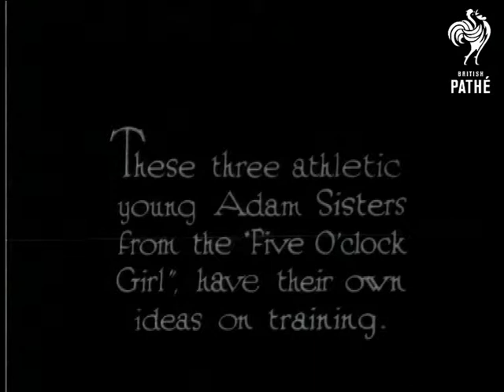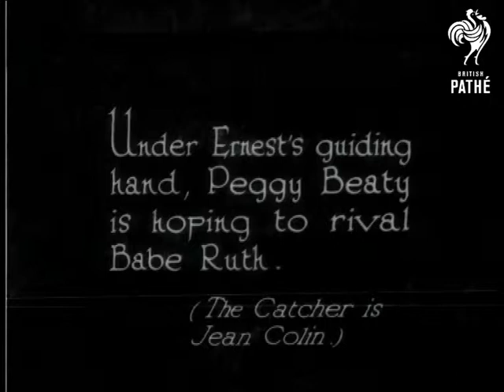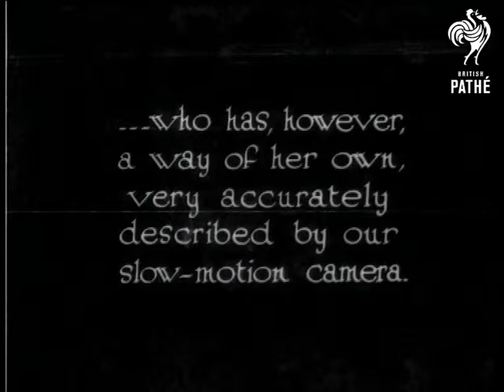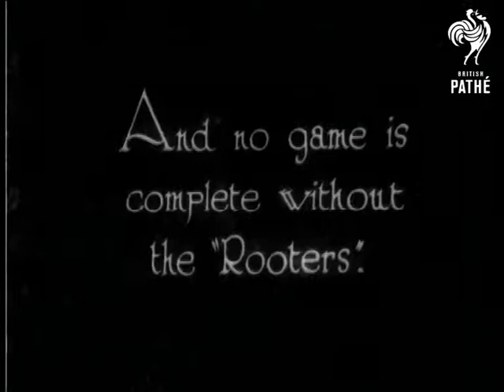Baseball Belles (1929)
Filmed at Stamford Bridge, London.  We see a women's baseball team in training.

The girls sit on the pitch and one of the girl holds onto her ankles then rolls around the pitch, rolling first onto her back then onto her legs.  She then does a kind of back flip - very acrobatic.  "And Ernest Truex thinks so, too!" reads an intertitle.  He has a go at the rolling technique - he fails.  "These three athletic young Adam Sisters from the "Five O'Clock Girl" have their own ideas on training."  The Five O'Clock Girl presumably being the name of a stage show.  One girl holds another's legs in a "wheelbarrow" - another girl sits on the wheelbarrow's legs as she crawls along.  The girls throw each other around a bit on the pitch.    One girl picks up another two and spins them around (pretty strong).  The girls all link arms and walk along in unison - they all wear baseball caps and other baseball gear.

"Under Ernest's guiding hand, Peggy Beaty is hoping to rival Babe Ruth.  (The Catcher is Jean Colin.)"  The girls are given instruction on how to hit the ball - the coach waves the bat around for them.  We see the girls have a go.  Various girls have a go at catching and hitting the ball and fielding.  Miss Adams is shown the technique for diving at home base.  Miss Adams shows her way of doing it - a cartwheel and backwards roll in slow motion.  The coach helps her up.  "And no game is complete without the "Rooters".  The camera pans across the cheering girls and the coach.  High angle shot of a game in progress.

Was item in Eve's Film Review issue number 417.
 FILM ID:886.06